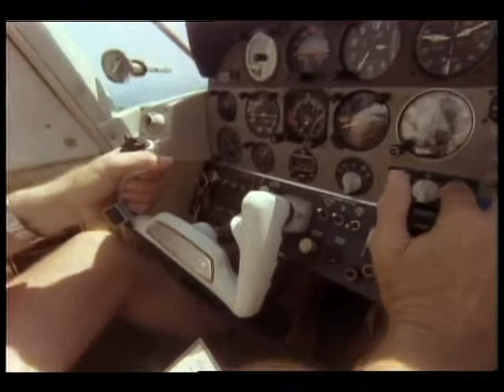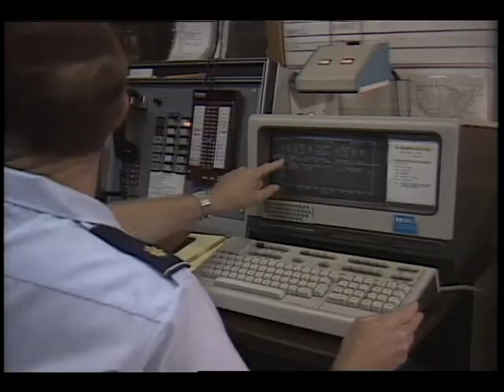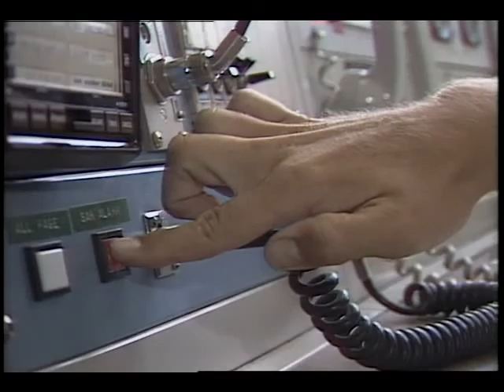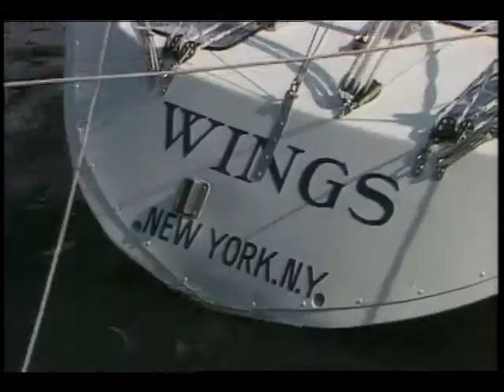Life Saving Satellites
Details of COSPAS/SARSAT, the international search and rescue project, are covered. Released Aug. 1985.